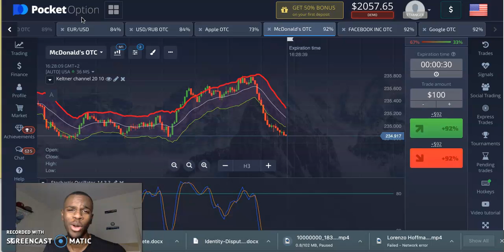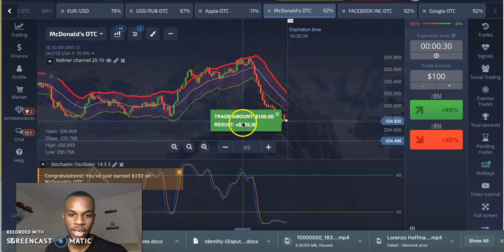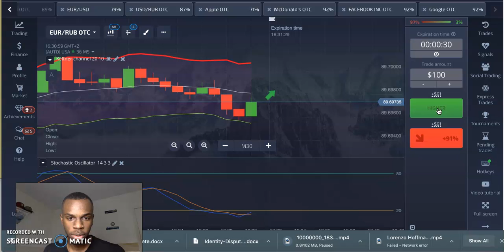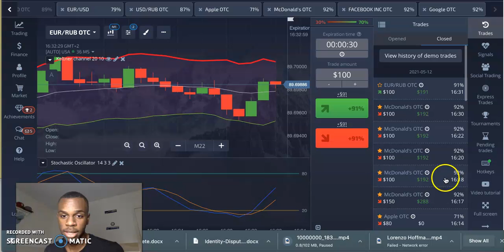Ncrease Review- How To Make Money in 30 seconds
Looking To Join Me In Business?